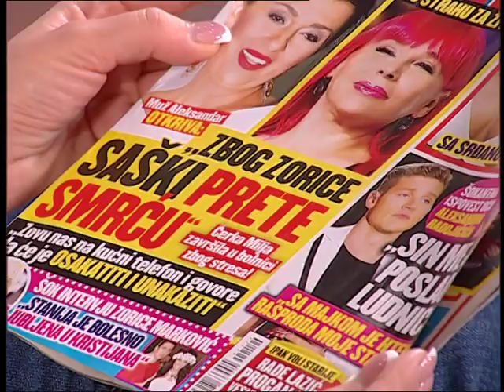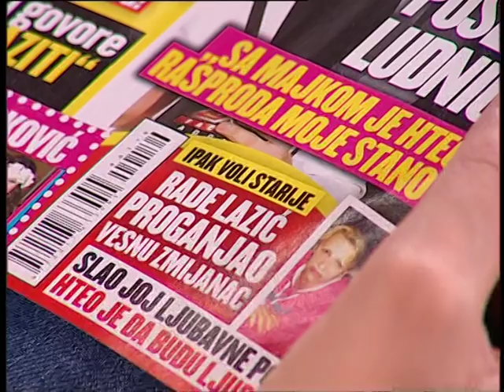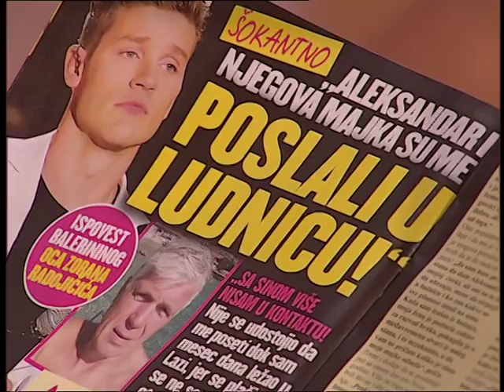Dobro Jutro - Jovana & Srdjan -Sasa Joksimovic,Dragana Mrkic - 01.10.2015.